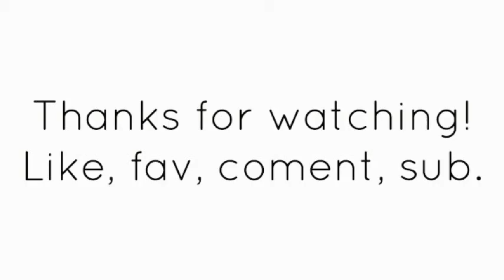Let's Play Muttsworld - Part 4!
Its about time for some more muttsworld right? Well here it is. I have no idea what I was doing this time. IP: survival.muttsworldmine.com